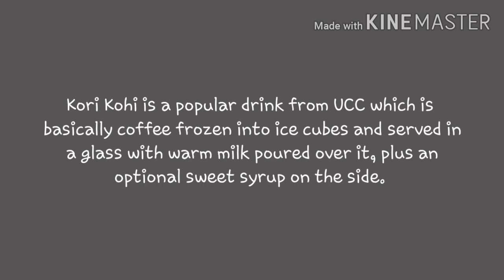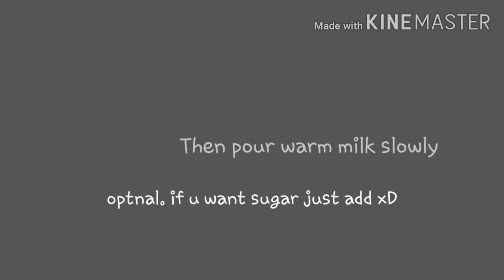Vlog #1 Kori Kohi Coffeee ( Perfect sa tag-init drink )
Kori Kohi is a popular drink from UCC which is basically coffee frozen into ice cubes and served in a glass with warm milk poured over it, plus an optional sweet syrup on the side. The iced coffee cubes will slowly melt as it touches the warm milk, resulting in one awesome milky iced coffee drink.

Ingredients
1 1/2 cup of hot water
2-3 tbsp of instant coffee or brewed
Milk (Any brand)

Optional
Sugar syrup
Sugar & Water .. Measurement? Depends on you its always equal

!! For asking how many coffee ice cubes i put, 9  cubes hehehehe ... i love coffee 💕.
!!! If you want mocha just replace the milk ^^
Or matcha espresso  replace the milk again xD

Enjooooooooooooooy! 💕

30 likes of this video